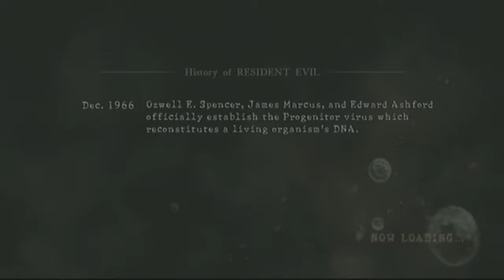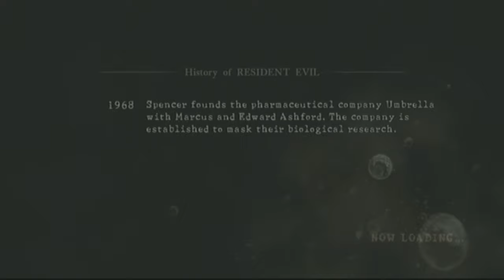Let's Play Resident Evil 5 Part 5: Chapter 3-1